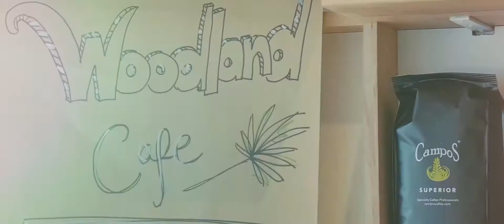Stylishly Renovated Home on a Leafy Parkside Avenue - 24 Hughes Avenue Mascot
Over the road from a leafy neighbourhood park, this freestanding double brick home offers an endearing setting for family life. Showing off a stylish new renovation, the home features fresh interiors embraced by a lush north-facing garden. Handily placed, this quiet street is set within only a short walk of Mascot Train Station, schools, Woolworths supermarket and popular brunch spots including Sonoma and Bourke Street Bakery.

+ Interiors offering a wonderful sense of openness & natural light
+ Glass-fronted living & dining areas with chic dark timber floorboards
+ Gas kitchen features Bosch appliances & a Caesarstone breakfast bar
+ Sun deck leading to a lush garden setting fringed by green landscape
+ Main bedroom with tranquil garden backdrop, air-conditioning & robe
+ Wet room features a deep bath, combined second bathroom/laundry
+ Enclosed front garden with secure gated off-street parking for two cars
+ Just minutes to Rosebery’s renowned gourmet precinct & Sydney Airport